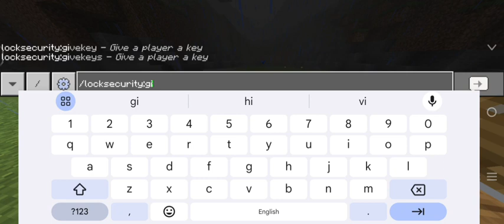Important Video For Misty Smp Players ⚠️😱